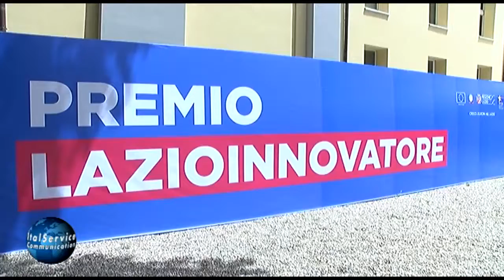PREMIO LAZIOINNOVATORE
Poco meno di 2000 imprese iscritte al portale e 250 partecipanti al Premio Lazio Innovatore.
La parola d’ordine per la sfida lanciata dalla Regione Lazio è innovazione. Tutti e 24 i finalisti questa mattina, attraverso dei pitch della durata di tre minuti ciascuno, hanno presentato le loro idee volte ad un potenziale economico di business appetibile per i potenziali investitori; solo quattro di loro hanno vinto…

Intervista a:
Nicola Zingaretti (Presidente Regione Lazio)